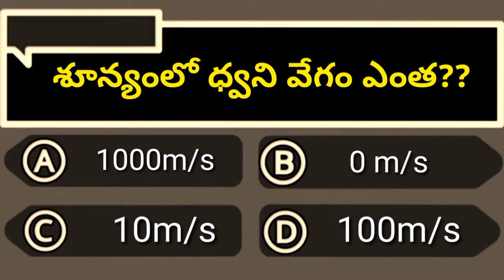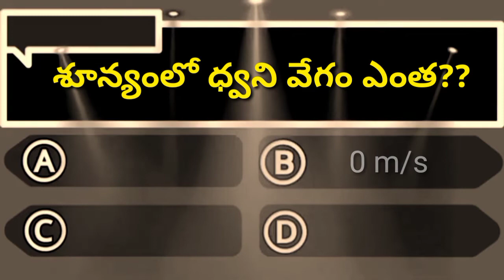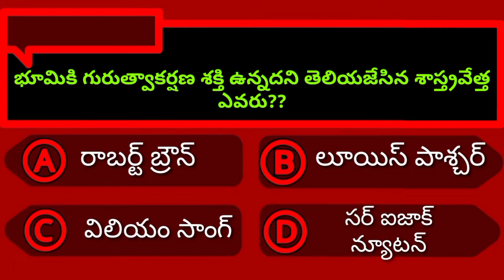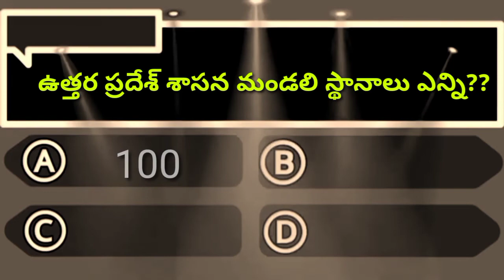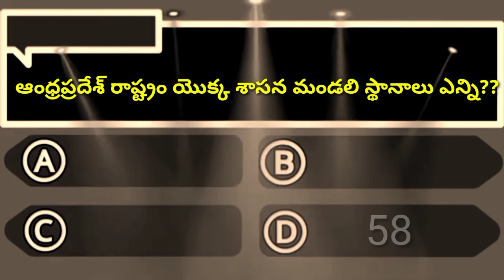gk bits quiz //episode 218// by RK Naidu //interesting questions in Telugu